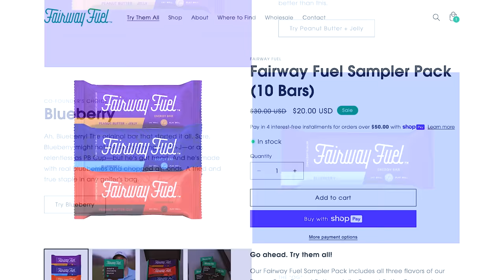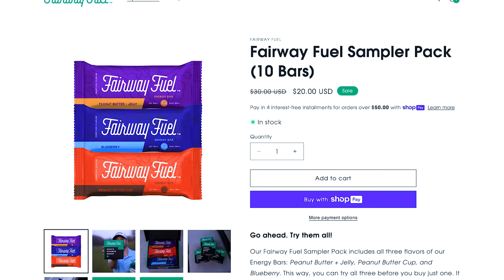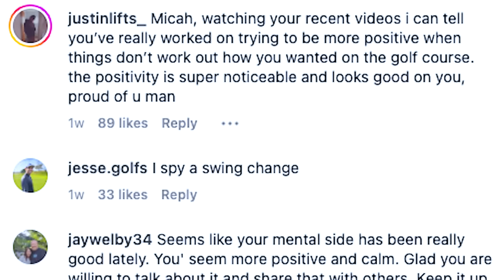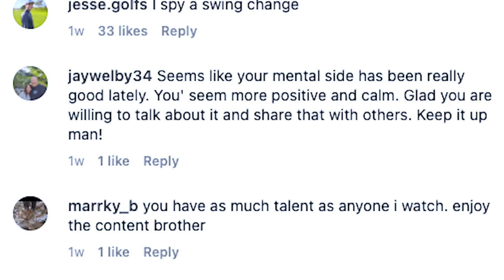Micah Morris Just Proved Everyone Wrong…